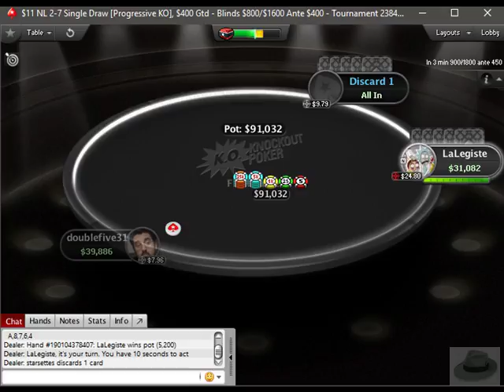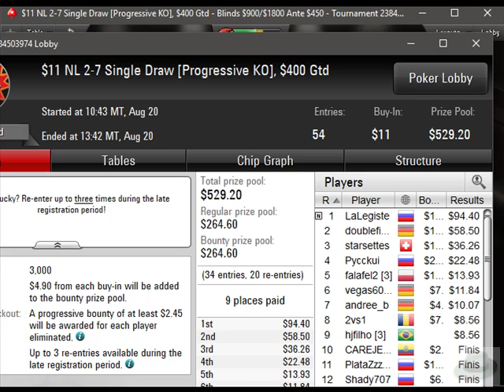$11, NL 2-7 Single Draw Tournament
Final 4 players